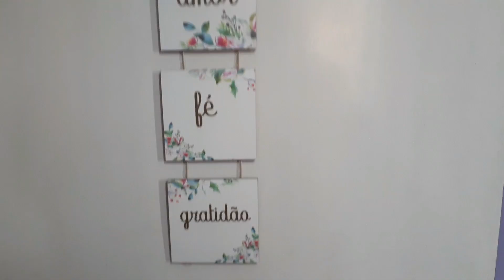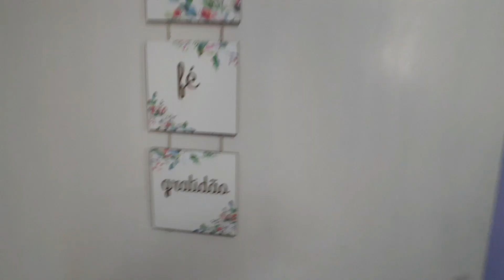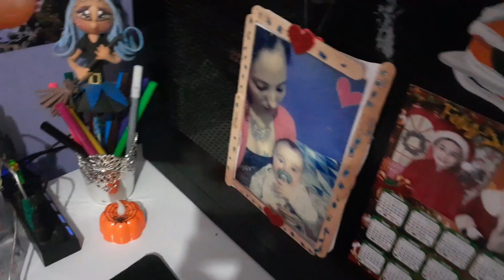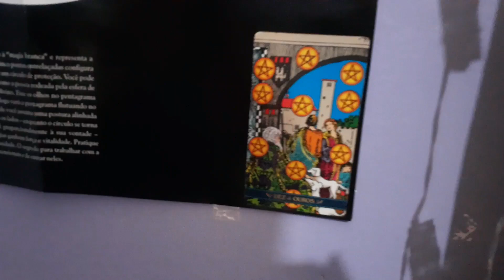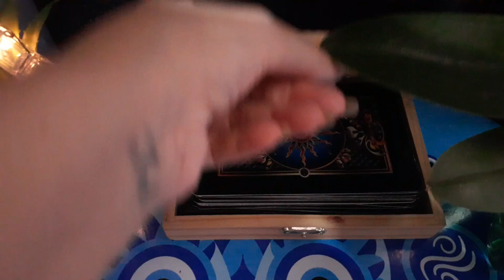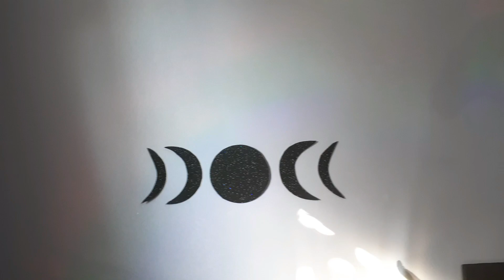O CANTINHO DA BRUXA MUDOU - ATUALIZAÇÃO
Sejam bem-vindos para mais um vídeo! Obrigada por estar aqui!

***Verifique a possibilidade de se tornar membro do canal com valores super acessíveis.
***Me siga no meu Instagram: @vivianesilvamix